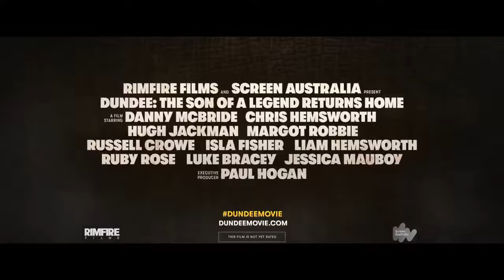DUNDEE Full Official Trailer 2018 Super Bowl l Watch Full Movie HD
Crocodile New DUNDEE Full Official Trailer 2018 Youtube Super Bowl